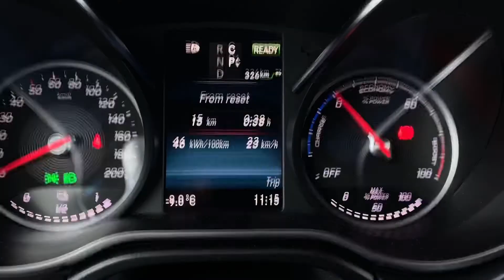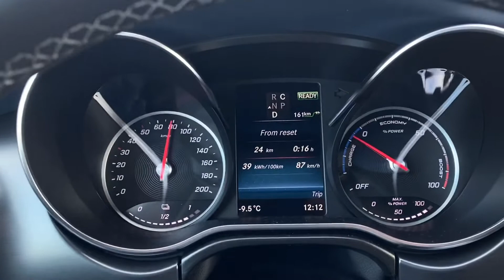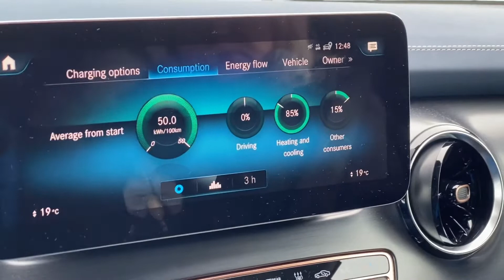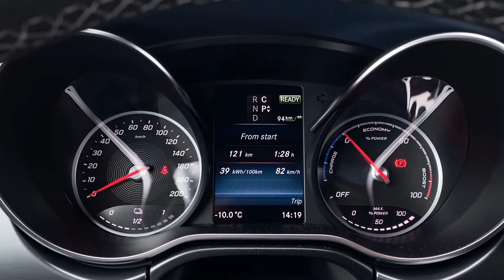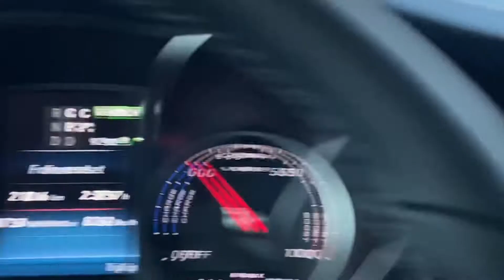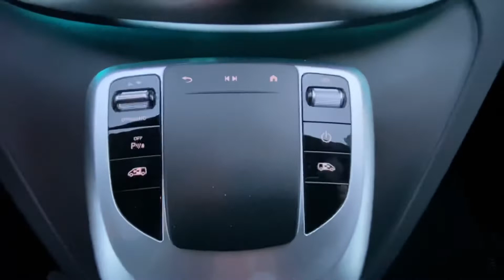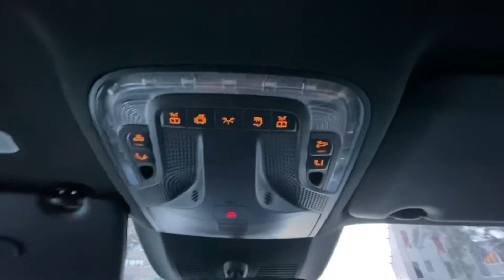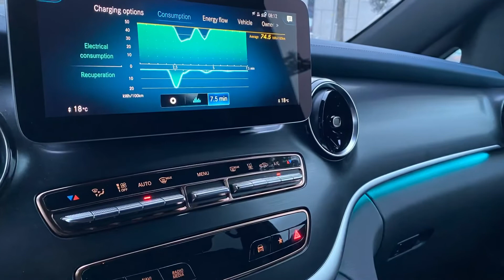Täiselektrilise Mercedes-Benz EQV 300 ülevaade 2021